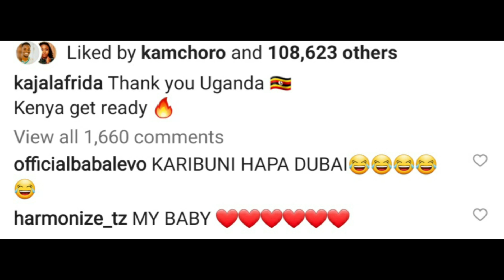Harmonize Kajala kuachana Rasmi ?, Baba levo asema Haya | Kajala atasema nini?